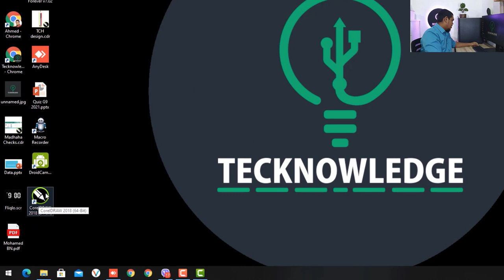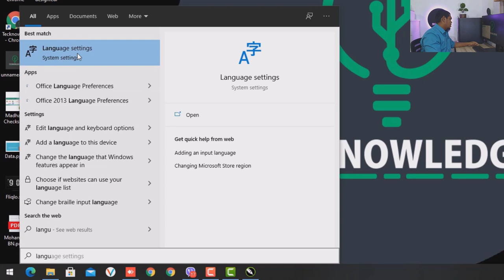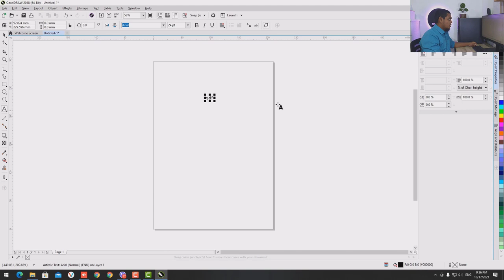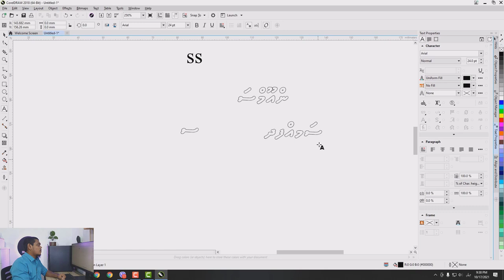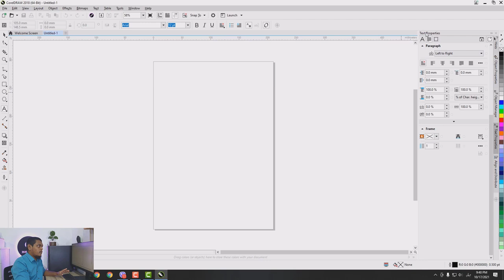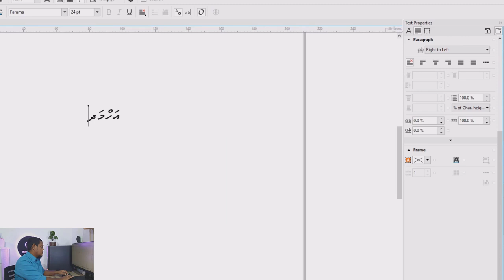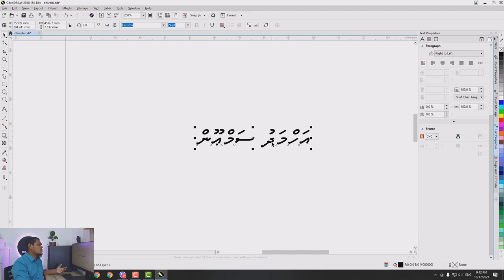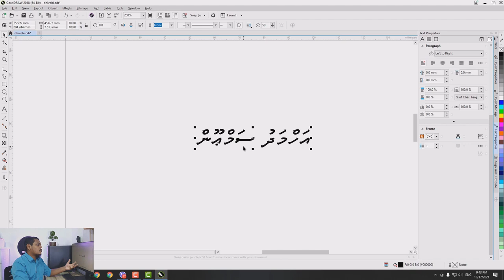How to Writing Dhivehi in CorelDraw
This will help us to grow this channel.

You have been waiting for this tutorial for a long time. Learn how to write Dhivehi in CorelDraw with these simple guidelines.
If you have any questions write in the comment.